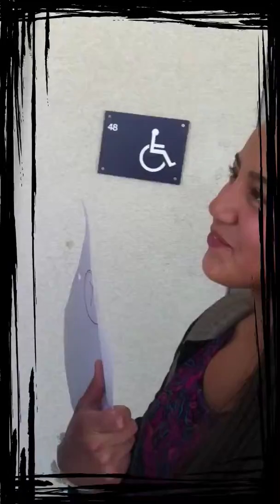Math song PEMDAS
Four Pioneer jr. High students make a math song for math project